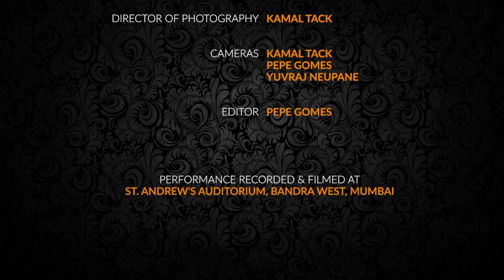Budhaditya Mukherjee: Raag Bhairavi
Pt. Budhaditya Mukherjee concluded his performance at the FEA-curated CROSSROADS festival with a splendid rendition in Raag Bhairavi.